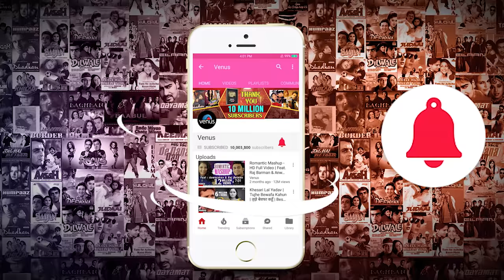Jaata Hai Tu Kahan - HD VIDEO | Shahrukh Khan & Juhi Chawla | Yes Boss | 90s Evergreen Romantic Song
Jaata Hai Tu Kahan - HD VIDEO | Shahrukh Khan & Juhi Chawla | Yes Boss | 90's Evergreen Romantic Song

Song : Jaata Hai Tu Kahan
Singer : Abhijeet
Lyrics : Javed Akhtar

Also You Can:
'LIKE' us on Facebook: